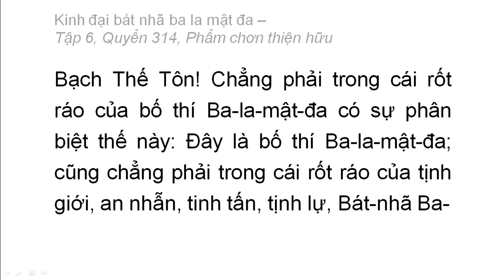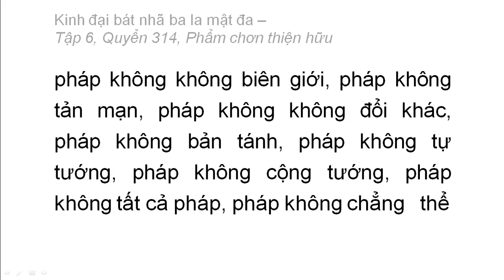Quyển 314: Kinh đại bát nhã ba la mật đa - Phẩm chân thiện hữu (rất hay) (314/600) (10)